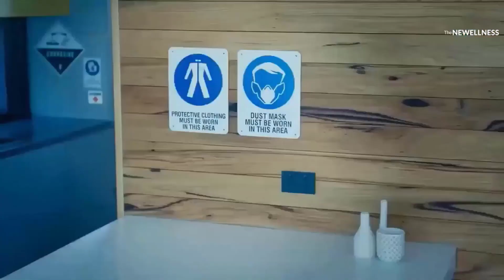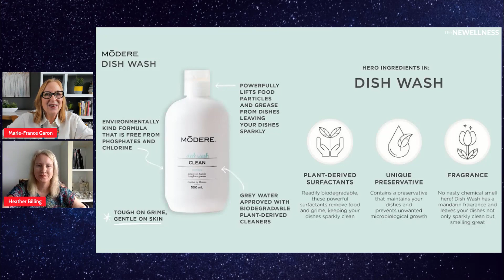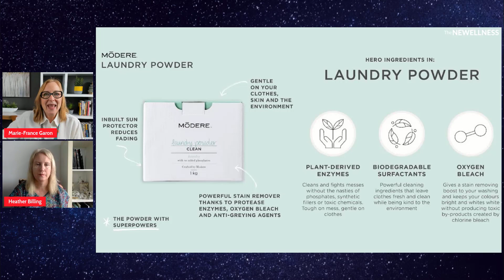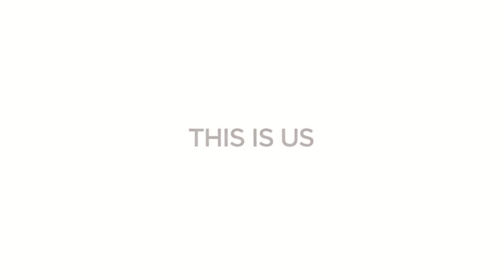The Surprising Truth Behind Families' Shift to Clean Living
LIVE CLEAN HOME CARE
A happy home shouldn’t challenge your piece of mind, and thanks to Modere, you can have a sparkling clean home while knowing it hasn’t cost the earth or is exposing your family to potentially harmful chemicals.

At Modere, we're committed to live clean. Our clean, balanced approach is better for you and the planet. You can see the proof in the products we create and the actions we take every day.

We invite you to live clean too, and it's easier than you might think. When you choose Modere, you're making a conscious decision to reduce your exposure to controversial chemicals, share the live clean message and help create a cleaner, healthier planet for everyone. Choose Modere clean label alternatives and start making a difference today.

LIVE CLEAN HOME CARE COLLECTION

As a new customer, you get a $10 discount on your first order.
Your $10. Discount is already included in the link below and will apply at checkout

I love promoting and using this brand for its safety and efficacy.

Choosing a Healthy Lifestyle is a decision we have to make for ourselves every day.
Keeping my family safe is my no-one priority. I use Toxic-free cleaning and laundry products and our Personal Care, Skin Care, and Body Care products contain no harmful ingredients.
Products I love to use every day:
I Finally Found a Way to Lose Weight and Keep It Off
Discover How You Can Drop 2 Jeans Sizes:

The statements herein have not been evaluated by the Food & Drug Administration. This product is not intended to diagnose, treat, cure, or prevent disease.